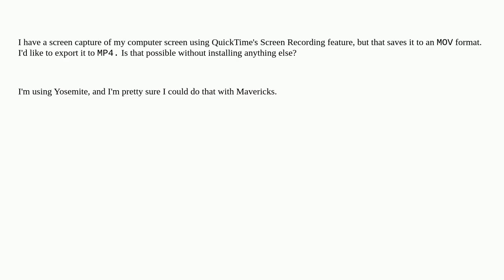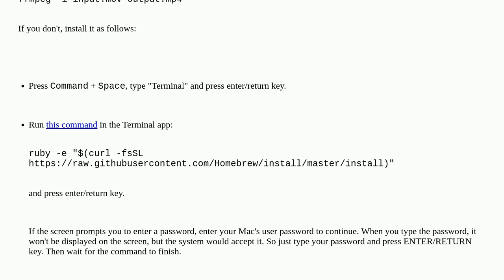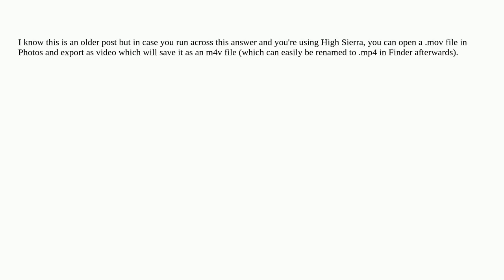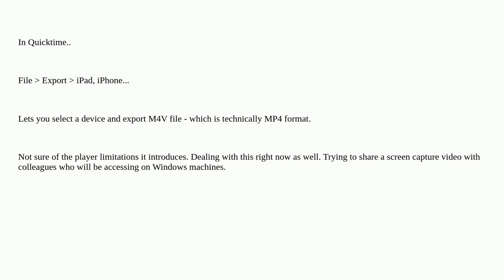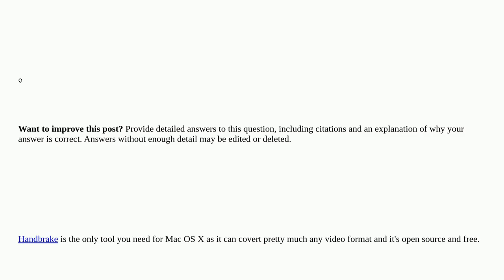Apple: Export MOV to MP4 with Quicktime on Yosemite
Export MOV to MP4 with Quicktime on Yosemite

A special thanks goes out to the community

  screen-capture mov mp4 macos quicktime